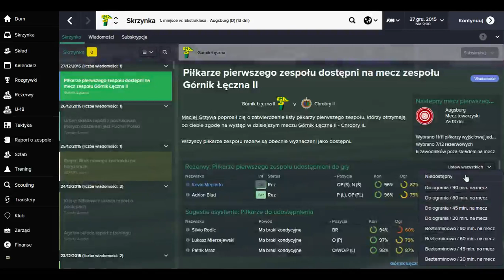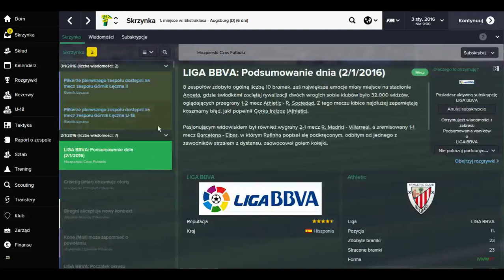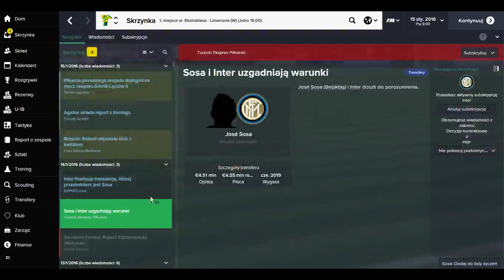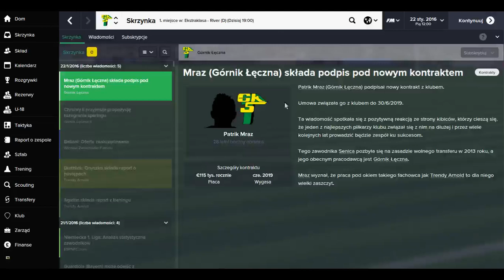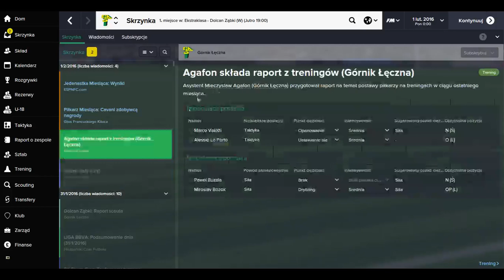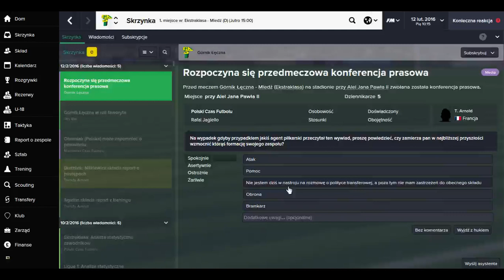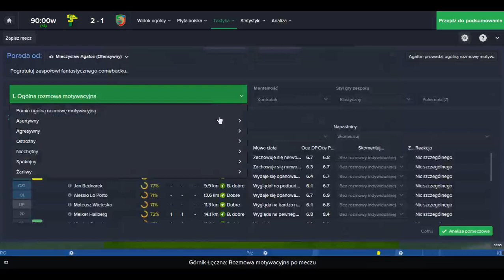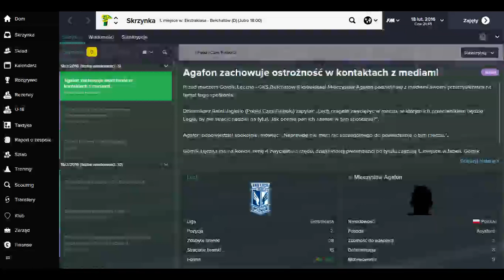FM 2015 Kariera Arnolda #25 niespodzianka